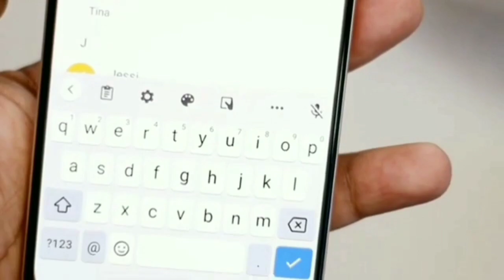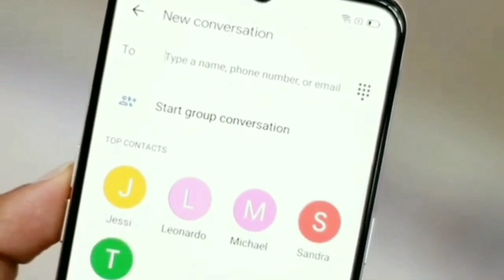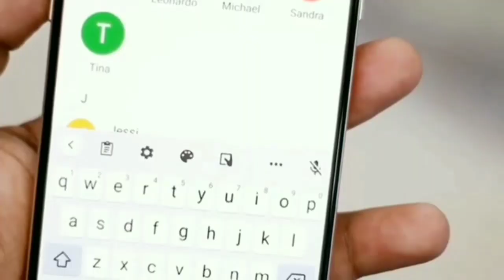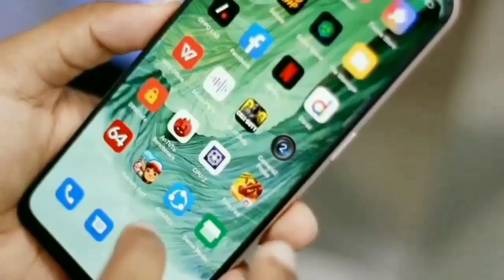Oppo A15S Full Review In Bangla। Oppo Best Phone।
Oppo A15s Full review in bangla. oppo a15s review,oppo a15s review in Bangla,oppo a15s price in India,oppo a15s price,oppo a15s launch date,oppo a15s camera quality bangla,oppo a15s full specification bangla,oppo a15s launch date Bangladesh,oppo upcoming smartphone,best smartphone Under 15k,best oppo budget smartphone,oppo best smartphone Under 12k,oppo a15s price in Bangladesh,oppo a15 s,oppo a15s,review bangla,bangla review,Mobile unboxing.

Oppo a15s will be launching. oppo a15s prosessor mediatek helio p35 normal gaming prosessor and 6.5 ins display, tripall rear camera setup and 4230 mAh battery.

This channel another video link.

tecno pova bangla review.

redmi note 9 4G bangla review.

infinix zero 8i bangla review.

redmi 9 power bangla review.

please click this video link...